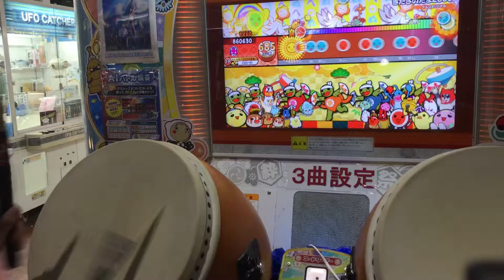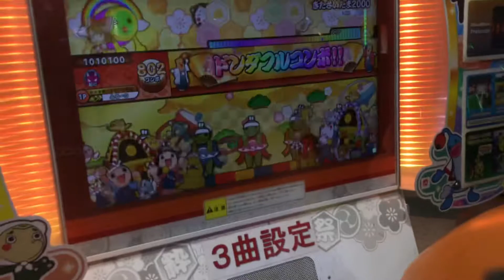この部分なんか苦手なんだけど…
ホーム台がまだ閉まってて虹枠十段が中々できません！！

きたさいたま2000は最後のソフランめっちゃ緊張します